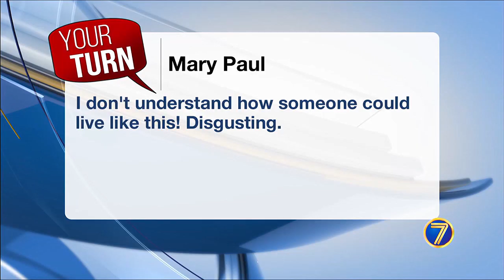Your Turn: feedback on prison tour, condemned apartments & 50 years at work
You shared your thoughts on stories in the news including the tour of the old Watertown prison. Did we include your comments this week?